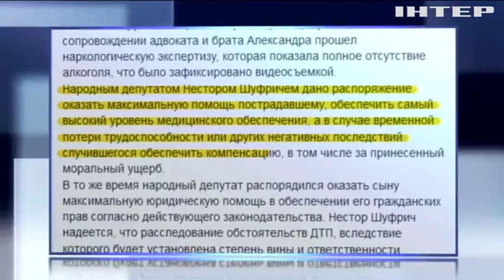Авария в Киеве: депутат обеспечил пострадавшего компенсацией